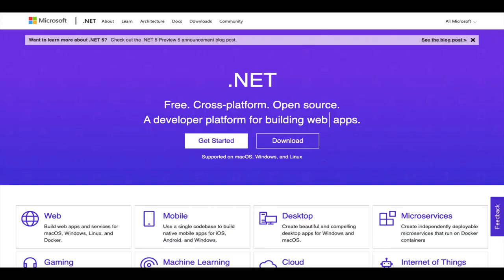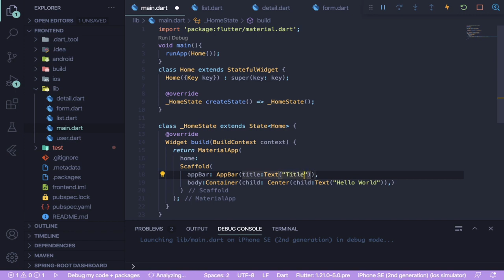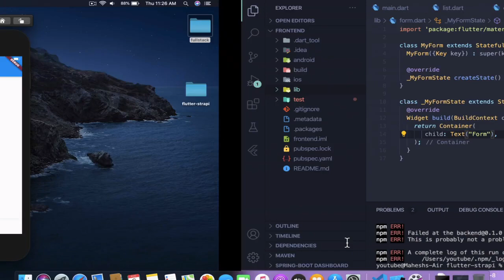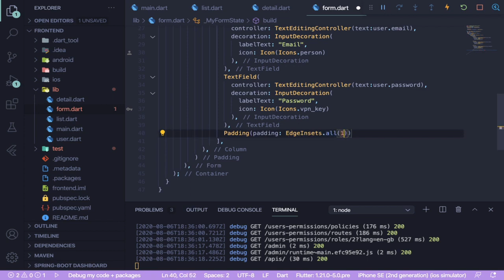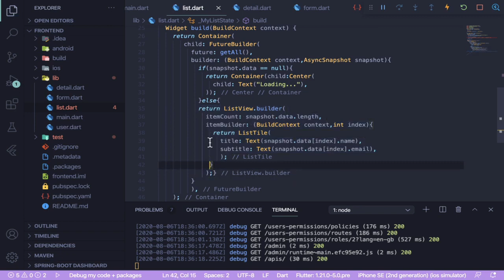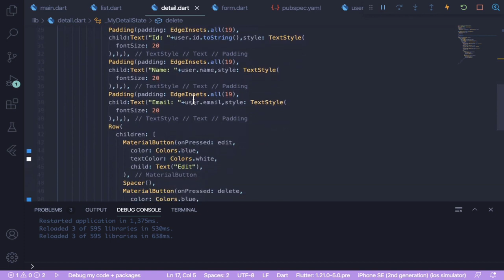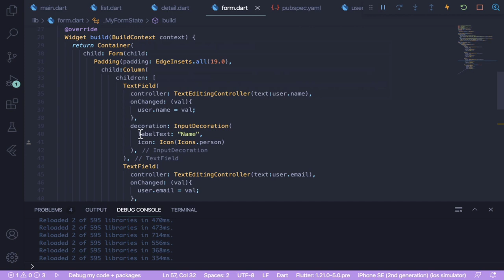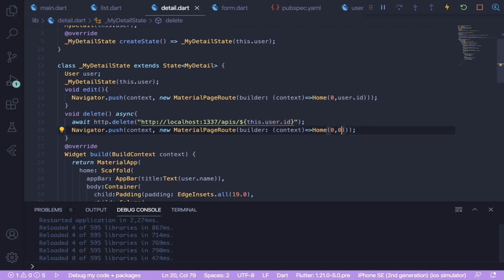Flutter + Strapi Fullstack CRUD Application | REST API | HTTP | GET POST PUT DELETE | Node | VSCode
In this tutorial, we are going to create a full-stack Native Application using Flutter and Strapi (Rapid API Development Tool Based On Node).

0:24 - Mahesh's Intro